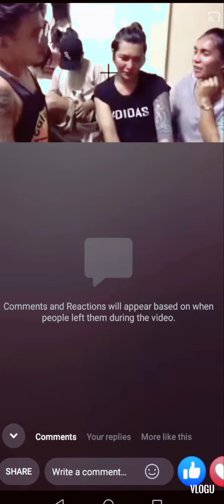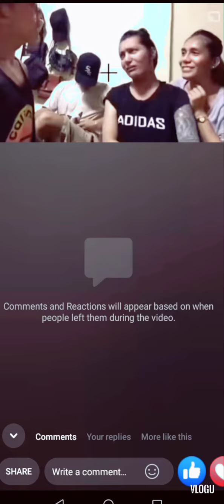Viral Vice Ganda matapos BINANATAN ng Grupo ng mga Bike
Ccto